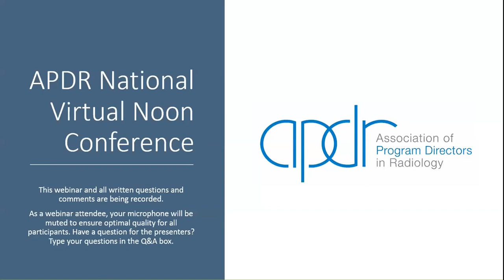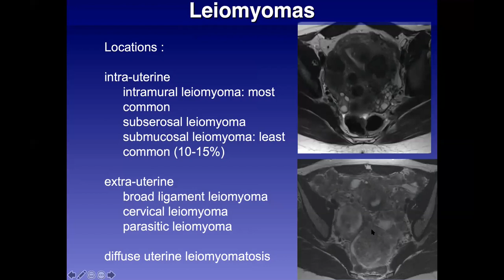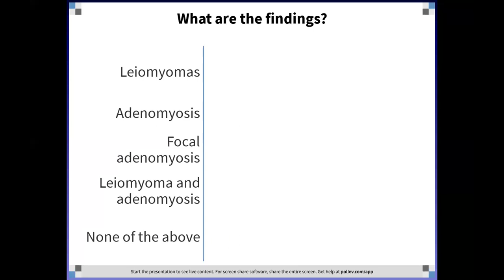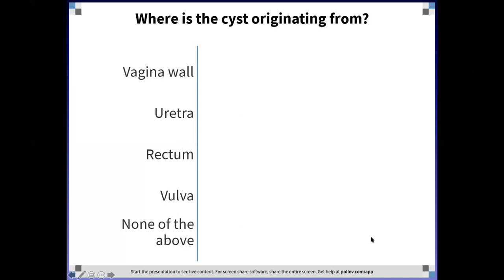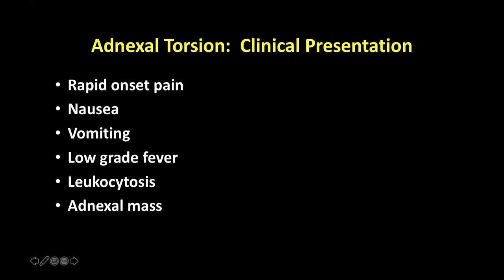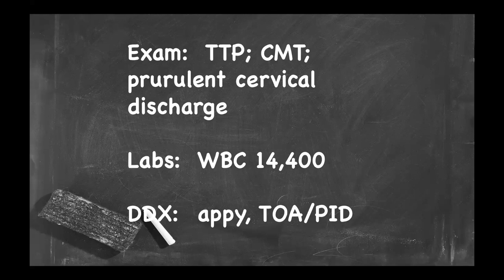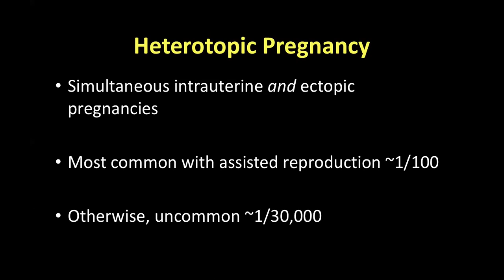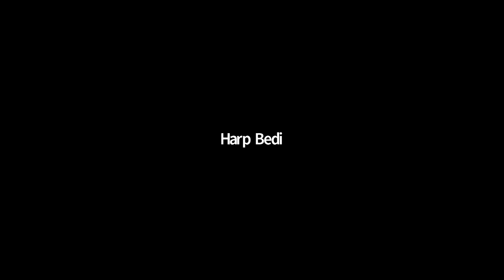Female Pelvic MRI: Case Review & OB/GYN Ultrasound Pitfalls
Female Pelvic MRI: Case Review
Raquel Alencar, MD, PhD
Brigham And Women's Hospital
01:39

OB/GYN Ultrasound Pitfalls
Ana P. Lourenco, MD
Brown University
29:21